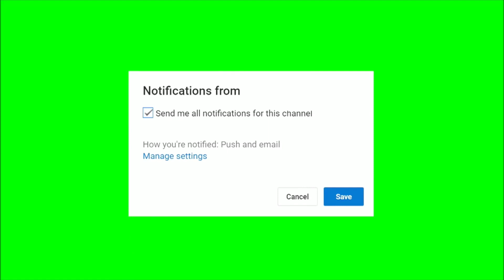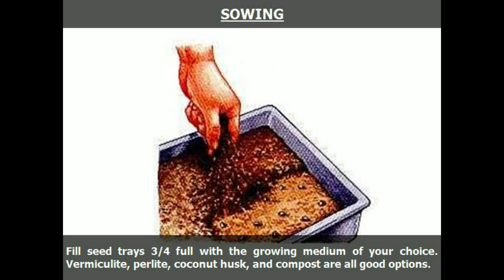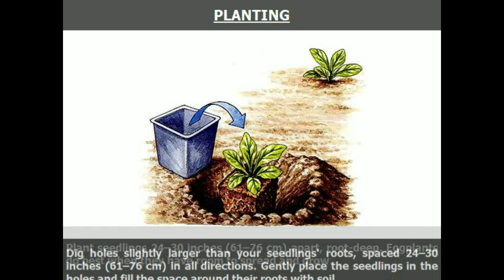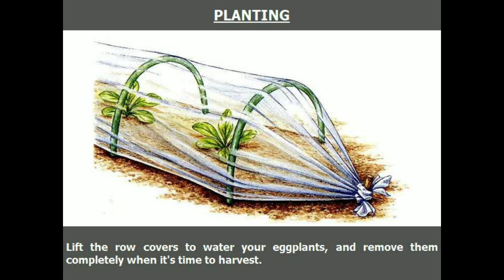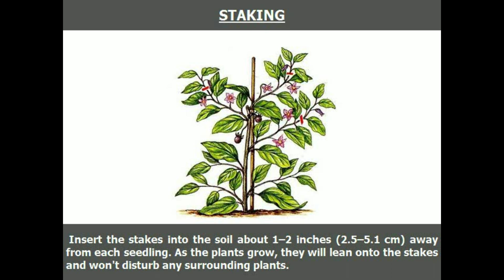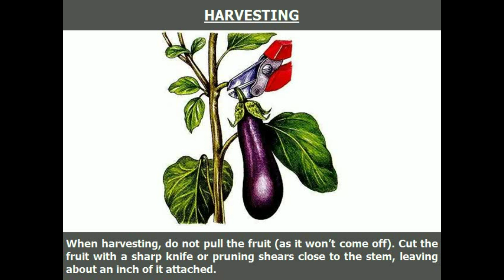Eggplant: sowing, planting,staking, pruning, harvesting...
Sources: Grow your own vegetables
In this video, I've compiled everything you need to know to grow a ton of eggplants at your garden! In this complete growing guide, I will show you how to grow the maximum amount of eggplants in a small growing space.

eggplants, eggplant,treatments culture, maintenance, fertilizer, garden, amateur advise tips problems how to guide eggplants growing,grow eggplants eggplant treatments culture, maintenance, fertilizer, garden, amateur, advise, tips, problems.
how to,guide. at home, grow eggplants,treatments  culture, maintenance, fertilizer, garden, amateur  advise, tips.
problems how to guide from seed grow eggplants indoors, grow eggplants, grow eggplants at home india grow eggplants in pots.
grow eggplants at home  grow eggplants from slices, how to grow eggplants grow eggplants, eggplants.
growing eggplants how to grow eggplants from seed how to grow eggplants at home how to grow eggplants in pots,how to grow eggplants indoors, eggplant tips,how to grow eggplant plant.
grow eggplants at home grow eggplants from slices. Eggplant  plant,how to grow organic eggplants grow eggplants from eggplants growing tips,how to grow eggplants in containers